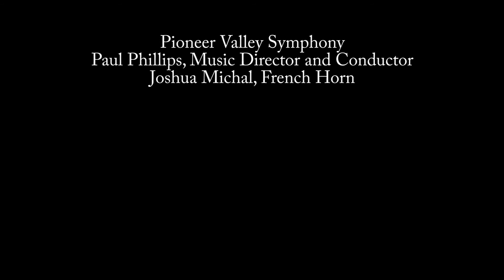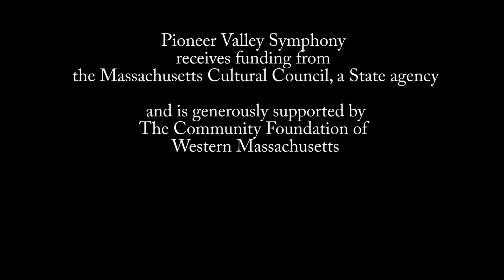Pioneer Valley Symphony in Concert February 13, 2016, Part 1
Paul Phillips conducts Haydn's Symphony No. 77 and Mozart's Horn Concerto No. 2 with Joshua Michal.